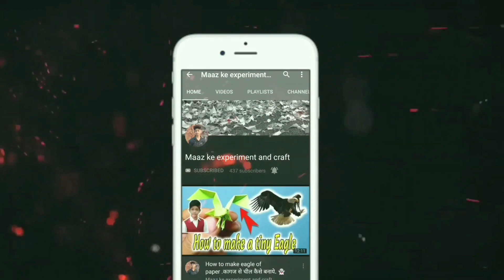How to make chakri with cardboard | Cardboard se chakri kaise banaye | diy chakri | basantpanch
⭕ My accessories ⭕

⭕ YOUR QUERIES ⭕